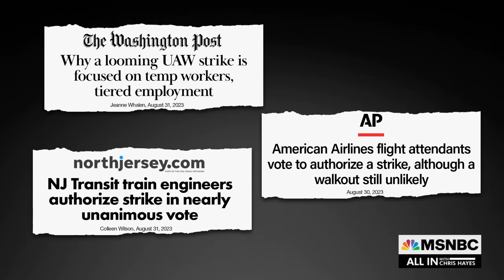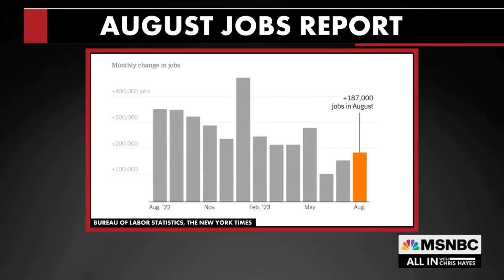Acting Labor Secretary Julie Su: How Bidenomics is fueling union power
Biden’s Acting Secretary of Labor Julie Su: “A strong labor movement and a worker-centered economy are very much part of Bidenomics. It’s the president’s entire vision for how we build a strong workforce, profitable employers, and a strong nation.”